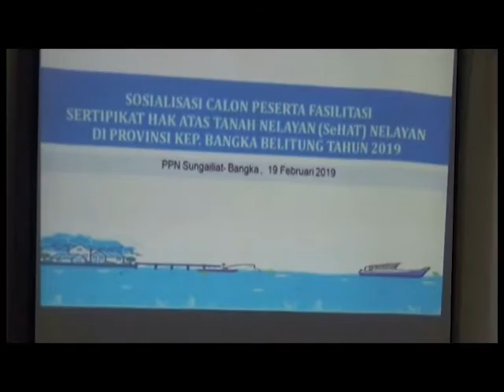50 NELAYAN BANGKA DIUSULKAN MENERIMA SERTIFIKAT TAHAN